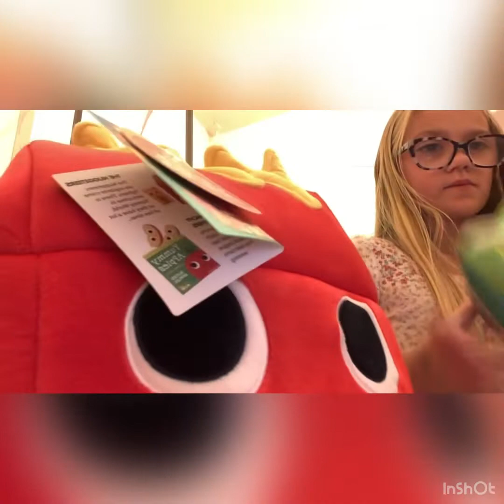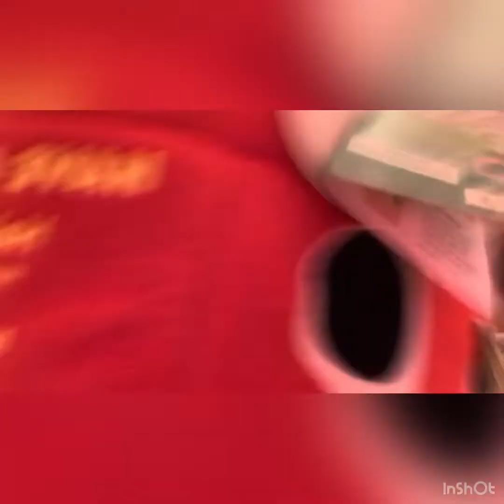Squishmellows! Happy meal! | Princess Priscilla ☽⋆👑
look at the thumbnail hehe